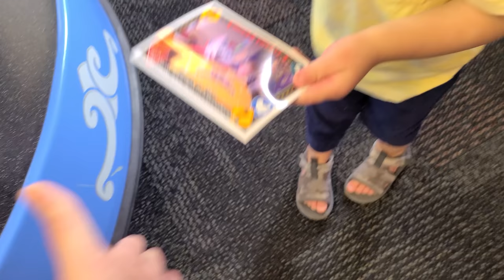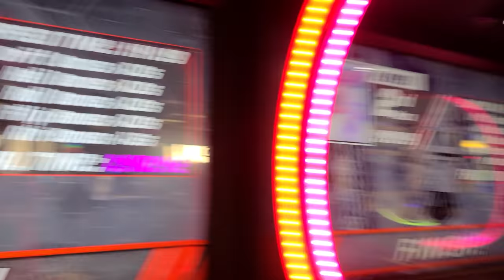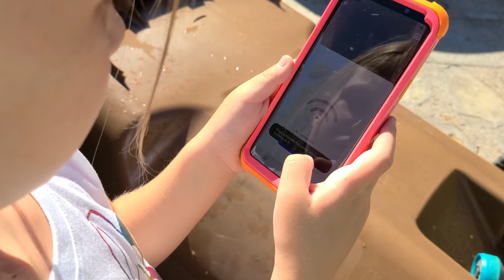Painting Our Garage and Trinity! Spider Attacks Mom!!!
Spider Scare Painting Trinity... and Our Garage!!!

Spider Scare Painting Our Garage... and Trinity!!! We have been busy and have a couple different project we're working on. Today we have to get the garages painted before we have the floors re done with epoxy and put cabinets in! Trinity and Madison were eager to help but not always the most careful! Trinity ended up getting paint all over her outfit and on her face. Hopefully it comes out! Kasi gets scared of another near spider bite from a brown widow, a little less worse than a black widow. Last time she got bit by a brown recluse. We also take the kids to Chuck E Chese for some arcade fun to celebrate!